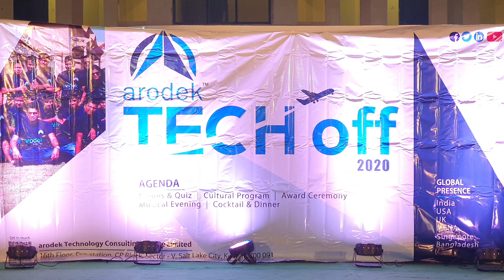Raaho mein unse @ Techoff2020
Duo Performance in Tech Off 2020